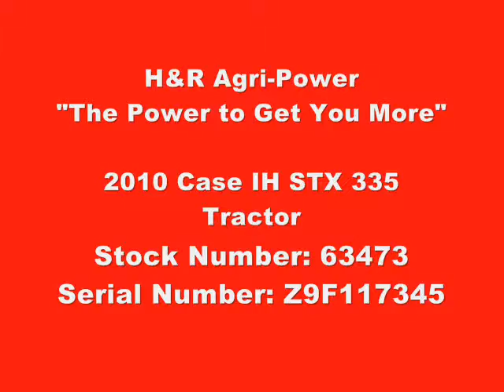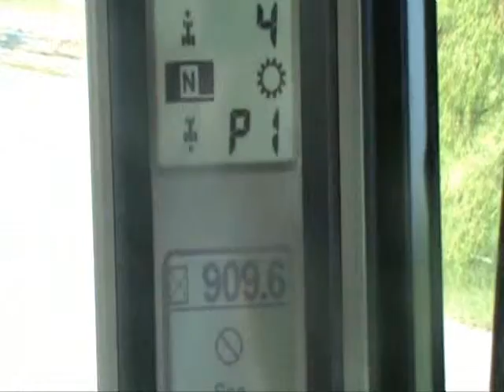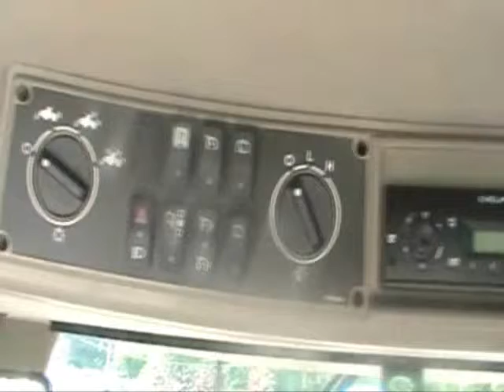Case IH STX335 Sold on ELS!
SOLD!
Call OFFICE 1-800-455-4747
H & R Agri-Power 2104 State Route 121 south Mayfield Kentucky USA 42066
For Sale Used 2010 Case IH STX335 Tractor SOLD serial# Z9F117345 stock# 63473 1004 hours
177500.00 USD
• Used
• Stock Number: 63473 (F)Serial Number: Z9F117345Luxury CabDual Beacon Lights1
• 000 RPM PTOHigh capacity hydraulic pump with 4 remotes and low pressure returnHigh capactiy drawbarFactory Guidance ReadyPowershift TransmissionCold Weather Startig PackageFirestone 480/80R46 TiresSales Contact:Chad FeaginH&R Agri-PowerMayfield
• Rear Duals
• Front Duals
• Cond. - 85
• Cond. - 85
• Front Tire/Track Size - 480/80R46
• Cond. - 85
• PTO - 540/1000
• Rear Remotes - 4
• Rear Tire/Track Size - 480/80 R46
• Deluxe Cab
• Cond. - 85